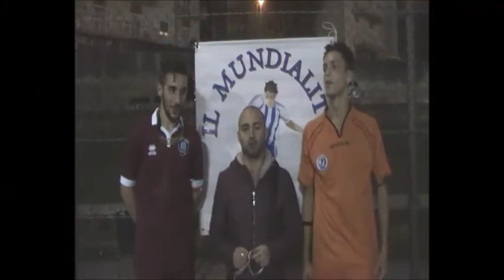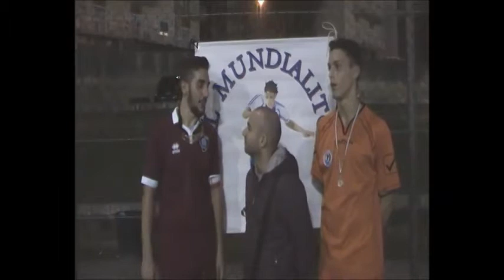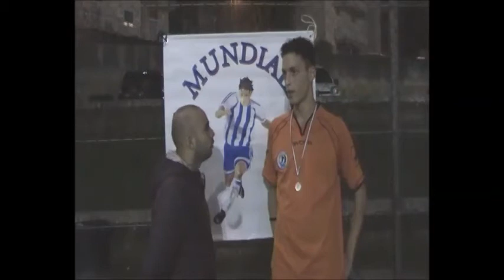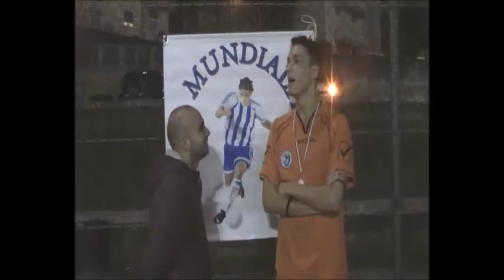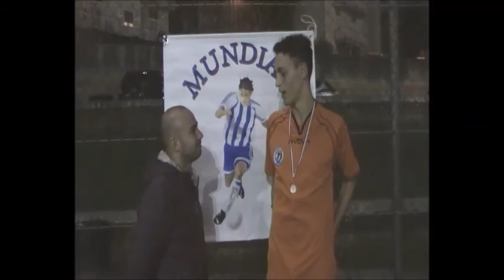Il Mundialito "6°Ed.", 1°G., T.Ciaurro-Baku: Intervista Francesco Pasquariello&Gerardo Alfano